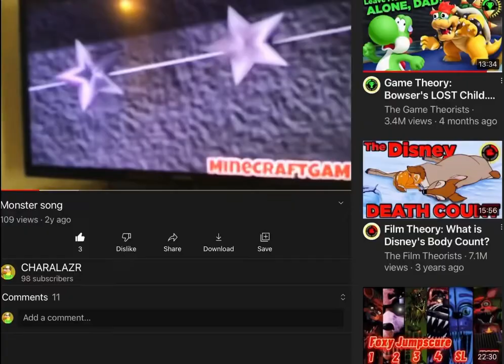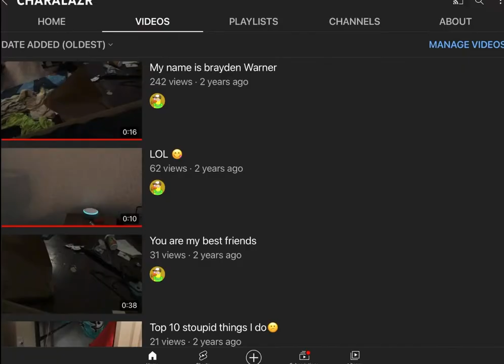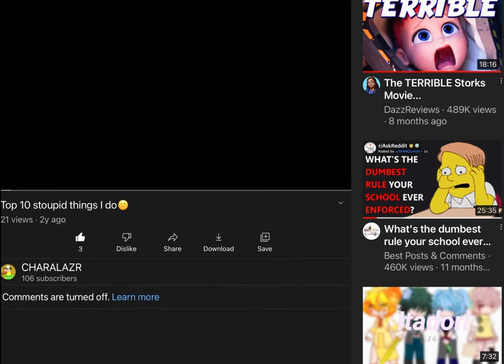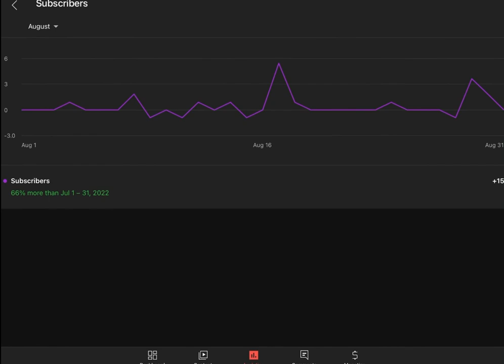￼thank you! @Donkeygirl￼ or any of her fans￼.(copyrighted)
Credit to The original creators of House of Memories￼ ￼by Panic￼ At the￼ disco￼ and Please don’t copyright this i’ve literally the only one that’s getting Copyrighted by You kind of people￼ when everyone uses it in YouTube shorts￼￼.